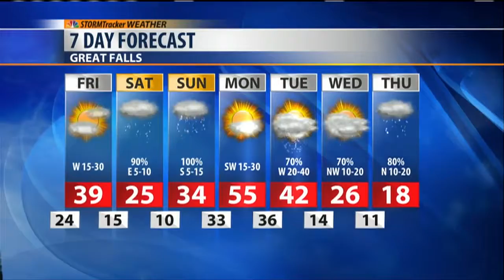Wintry Last Weekend of January 2018